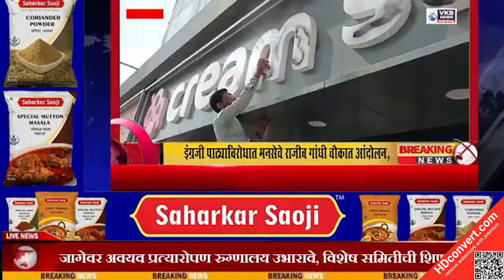LATUR NEWS ||इंग्रजी पाट्याविरोधात मनसेचे राजीव गांधी चौकात आंदोलन